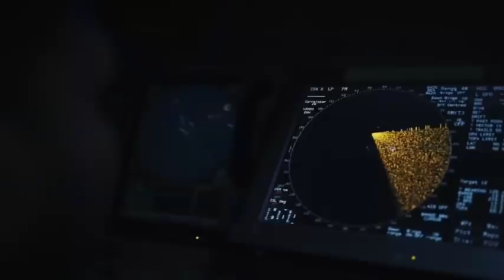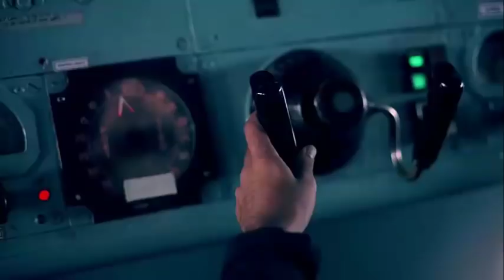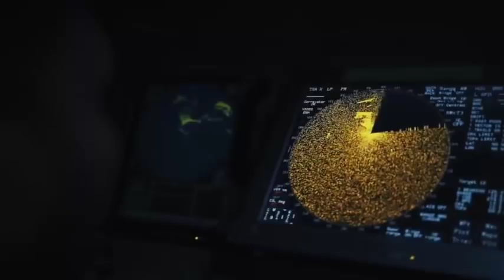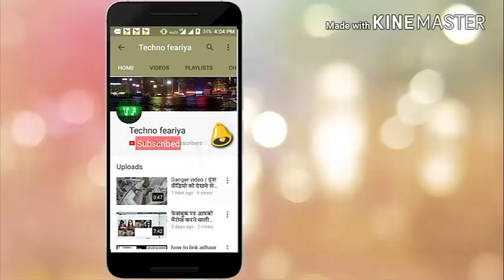भारत ने तीनो तरफ से घेरा पाकिस्तानी पनडुब्बी को आगे जो हुआ आप खुद देख लो